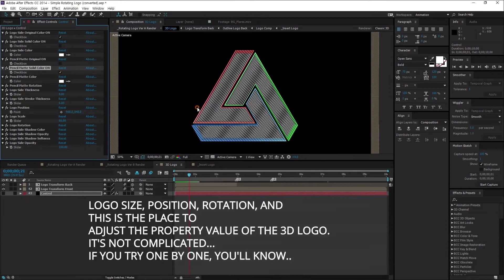Simple Rotating Logo Reveal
Full HD 1920×1080p Resolution 29.97fps